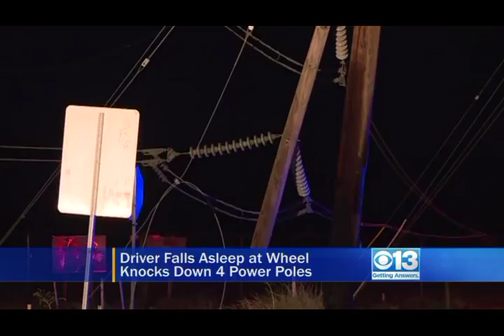3 p.m. CBS13 Update 7/11/18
Here's your latest minute-long update.